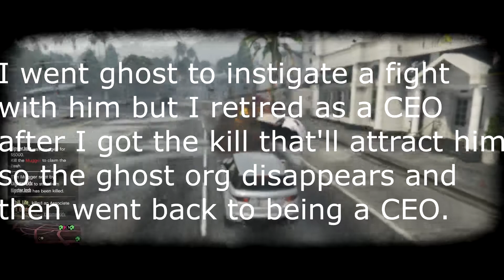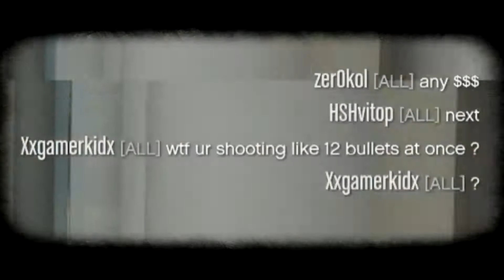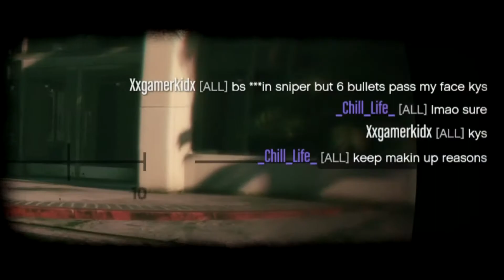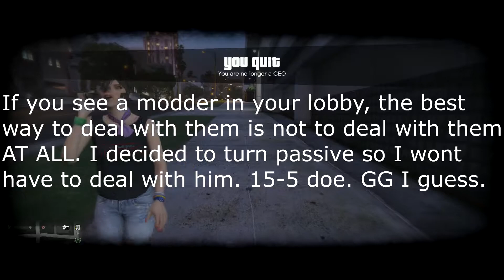GTA ONLINE - TRASH TALKING MODDER GETS DESTROYED (Freemode War)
SORRY I haven't been able to upload much. I'm still studying for my entrance exam for college. We'll be back in a few weeks. I'm trying my best to upload. So hope y'all like this.

             Kichai - Tails